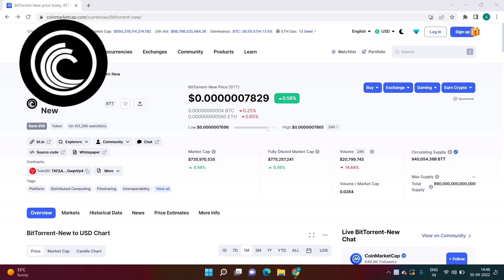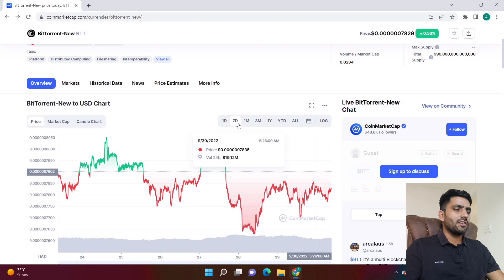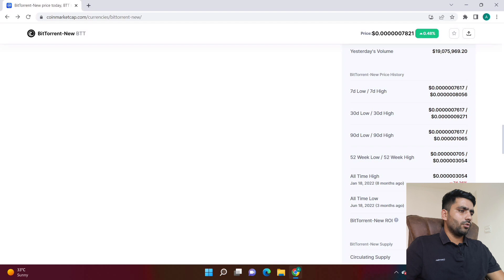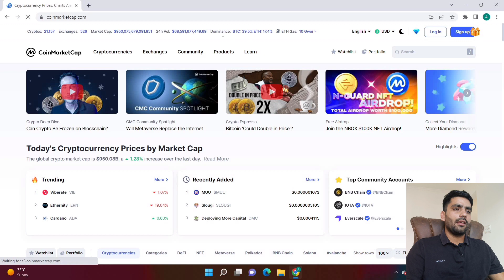Bttc (BitTorrent) Coin Price Prediction || Bttc Coin News Today